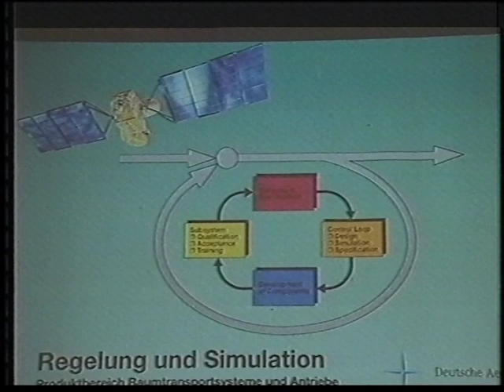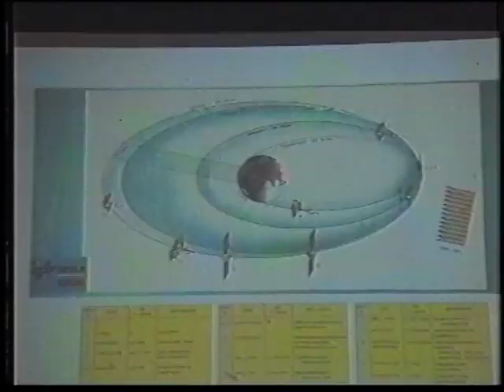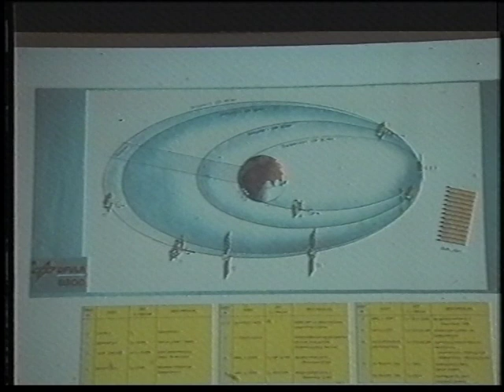Eutelsat Messe TV IFA 1993 über Satellitentechnik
Sondersendung im Rahmen der Internationalen Funkausstellung 1993 in Berlin. Zu Gast eine Vertreterin des Satellitenbetreibers Eutelsat.